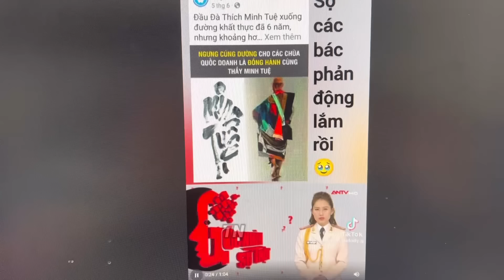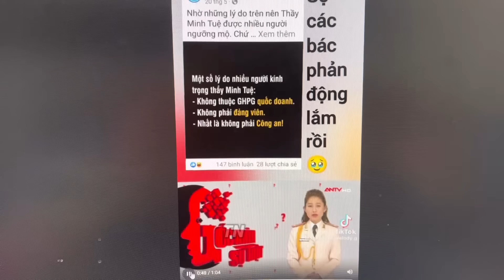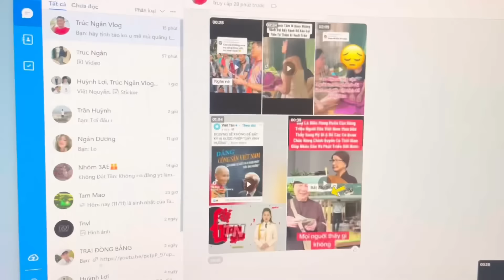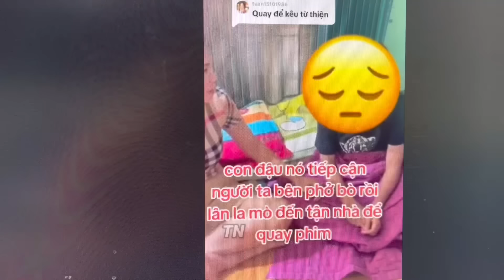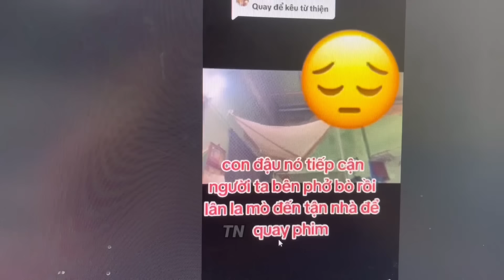Bằng Chứng Thích Lang Thang Xin Ăn Phá Hại Đất Nước Những Con Nhang Xem Hết U Mê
Trúc ngân vlog là kênh vlog nói về cuộc sống,thiện nguyện, độc lạ du lịch, ẩm thực,lễ hội, tin tức…
Đặc biệt kênh sẽ mang những hình ảnh đẹp nhất, ý nghĩa nhất xoay quanh nét đặc trưng của con người và cuộc sống đời thường trên mọi miền tổ quốc
- CẢM ƠN QUÝ VỊ KHÁN GIẢ ỦNG HỘ KÊNH MÌNH
Hãy kết nối với Ngân qua các trang mạng xã hội sau:

➡️Fanpage facebook: Vlogs Trúc Ngân TV

© Bản quyền videos Trúc ngân vlog